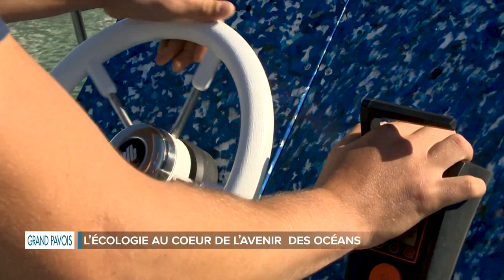Emission spéciale Nouvelle-Aquitaine - Le grand pavois, le salon du nautisme - partie 4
Le grand pavois, le salon du nautisme - partie 4